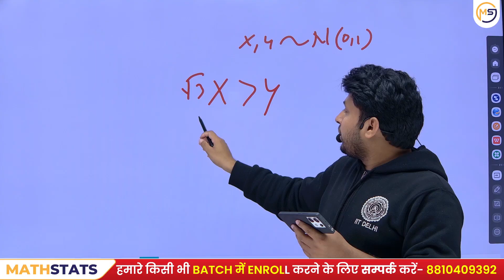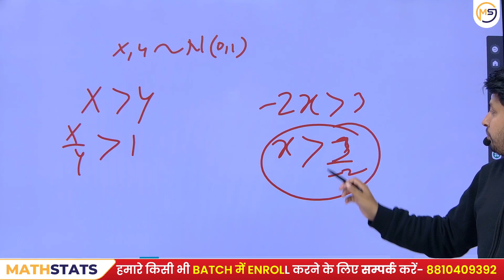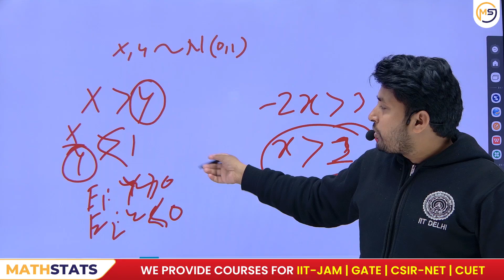Doubts Class-1319 : JAM, GATE, NET, CUET, ISI, CMI || Ask Me Anything || Mathstats